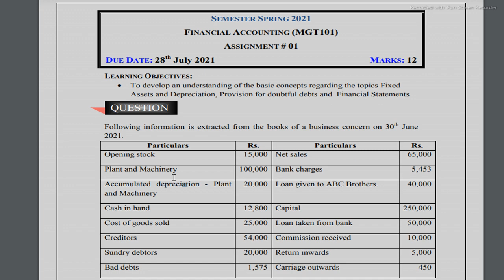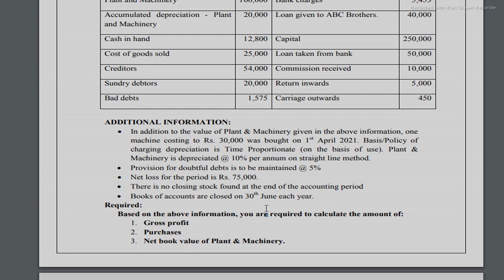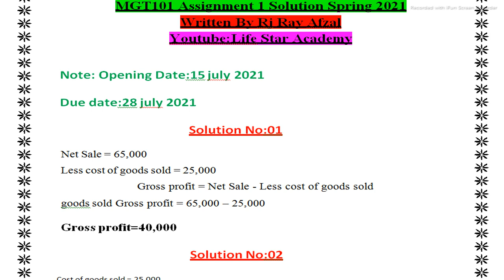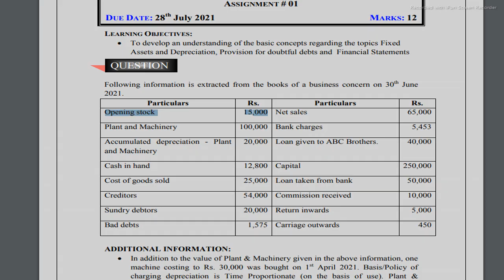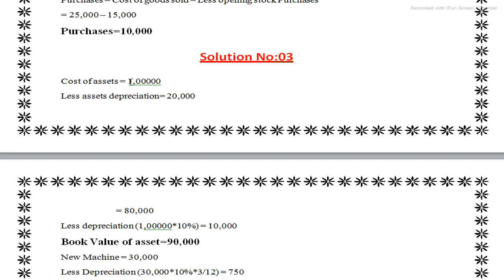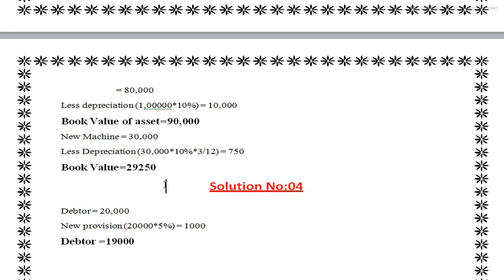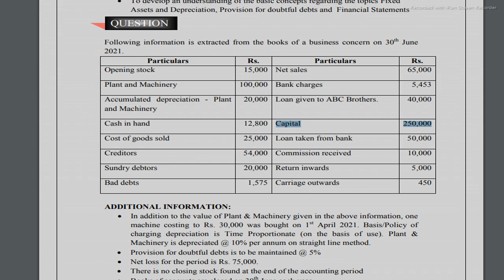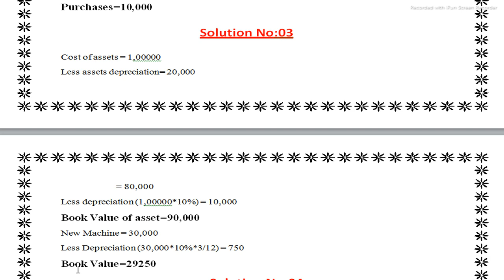||MGT101 Assignment No:01 100% Correct Solution Spring 2021|| By Rj Ray Afzal||